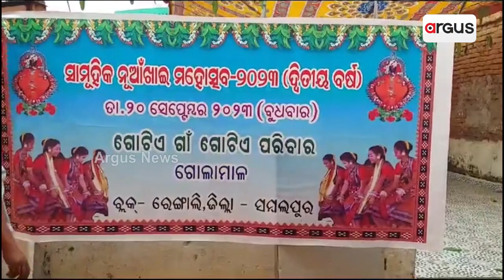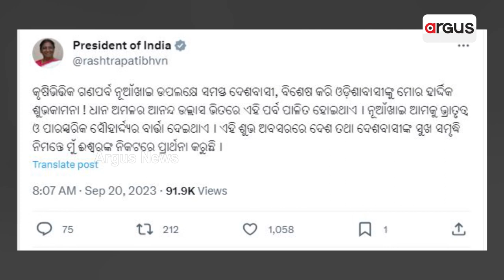Naukhai Celebrations Grip Western Odisha